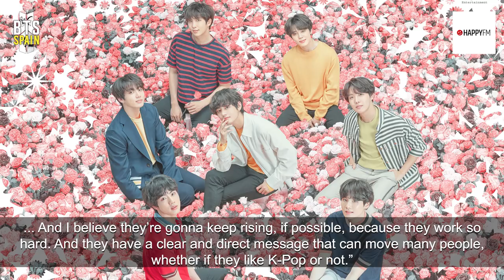[AUDIO] 190329 - Happy FM Radio - BTS Special with Spanish ARMY messages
Happy FM Radio makes a BTS special with Spanish ARMY messages, phone calls, texts, and BTS songs under the hasthag TardeARMYenHappyFM.